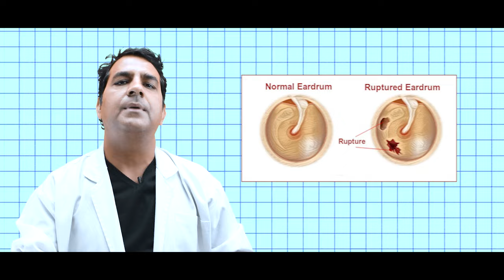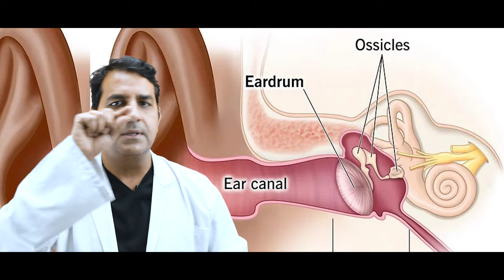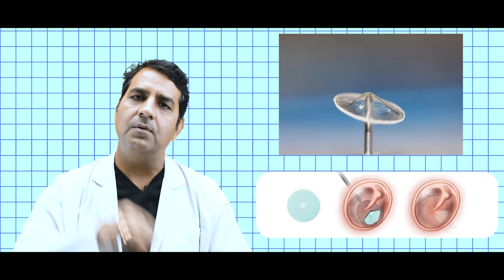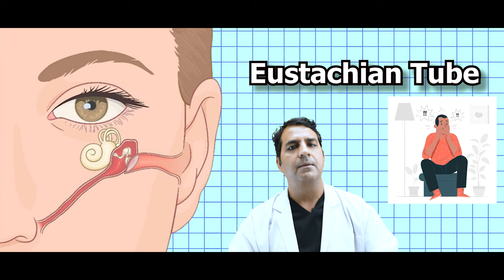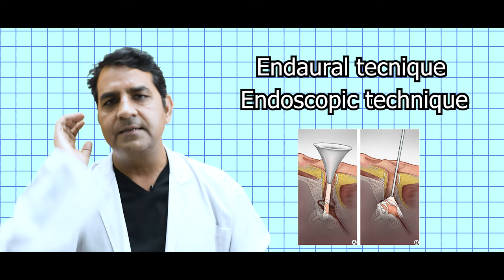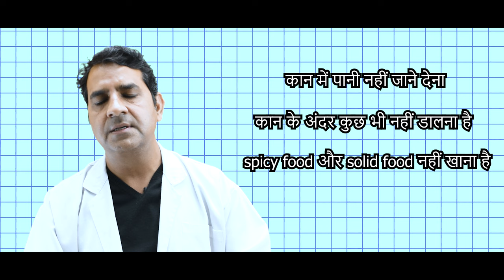समझें पोस्ट ऑरल तकनीक सर्जरी: सुनने में बदलाव का नया मार्ग | Post Aural Technique Surgery || Hindi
Discover the transformative world of Post Aural Technique Surgery (पोस्ट ऑरल तकनीक सर्जरी) in this comprehensive guide. From understanding the procedure to its impact on hearing, this video delves into the intricacies of this surgical technique. Explore how this procedure offers a new path for those seeking changes in their auditory experience. Dive into the details and grasp the essence of this groundbreaking surgery that has the potential to redefine hearing possibilities. Stay informed, stay empowered!

Follow us on other platforms to stay updated with the latest information and tips for a healthy Life:

कान के ऑपरेशन के बाद क्या सावधानी रखनी चाहिए?

ऑपरेशन के बाद घाव को कैसे ठीक करें?

बड़ा ऑपरेशन कितने दिन में ठीक होता है?

कान के पर्दे के ऑपेरशन के बाद की सावधानियाँ ll Precautions after ear surgery

JaipurDoorbeen Hospital